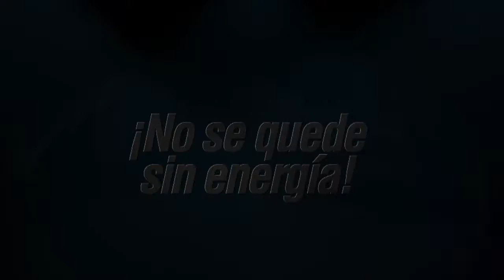Miembros del Círculo Literario del Adulto Mayor (CLAM)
Managua, Nicaragua.